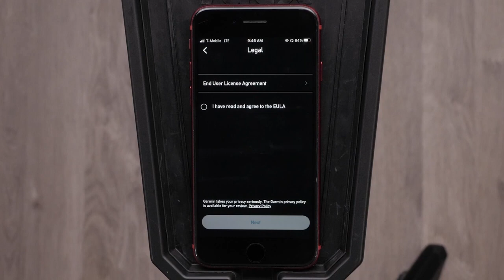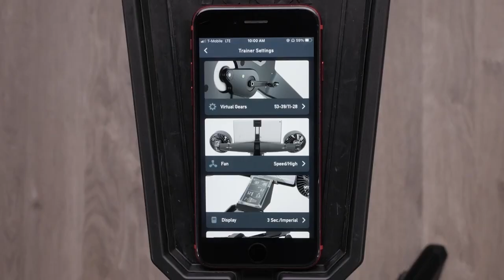Asistencia Garmin | Configuración de las marchas virtuales de la Tacx NEO Bike Plus